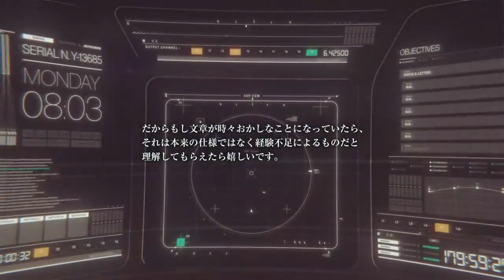YOASOBI「ミスター」teaser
YOASOBI「ミスター」
2022年2月16日(水)ストリーミング＆ダウンロード配信

原作：島本理生「私だけの所有者」from 『はじめての』(水鈴社 刊)

-あらすじ
アンドロイドの「僕」と所有者との間に何があったのか。
とある国の施設に保護された僕は、「先生」に手紙を書きはじめた。

朗読 : ikura
-Movie staff
Producer : 大久保””youkiss”優樹 (異次元TOKYO)